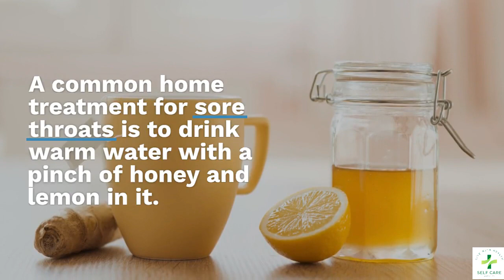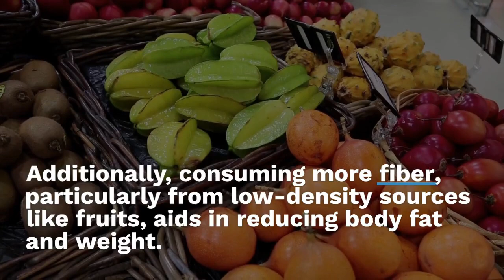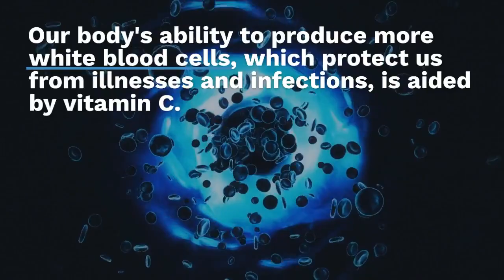Benefits of Lemon Juice You Didn't Know About | Selfcare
Drinking Lemon juice will results in several health benefits for your body. This video will describe what are the benefits of lemon juice.